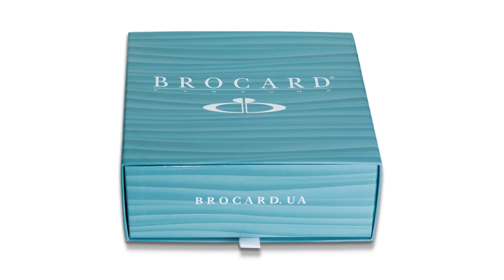Відкрий світ краси з Beauty Box №9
Познайомся з хітовими засобами від культового бренду Payot, що знає усе про якісний та ефективний догляд за шкірою. Ми зібрали ці б’юті-продукти разом, щоб ти змогла якомога краще відчути, чому вже більш ніж 100 років жінки по всьому світу довіряють свою красу саме Payot.
Дізнайся про те, які засоби змінять твоє уявлення про догляд, і чому Beauty Box №9 має стати твоєю покупкою №1!